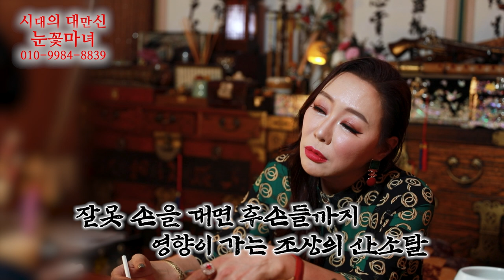[눈꽃마녀의 神점] 신가물에..삼재에...아홉수...｜천신제자 눈꽃마녀